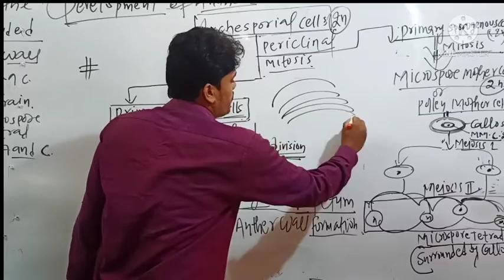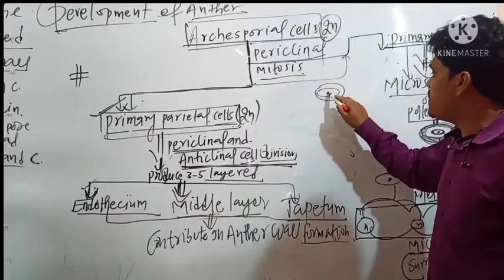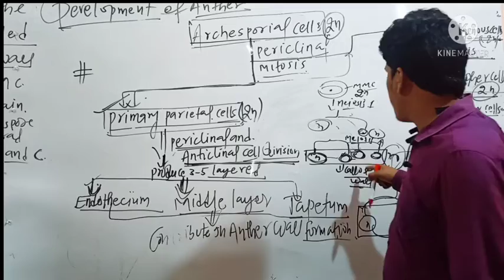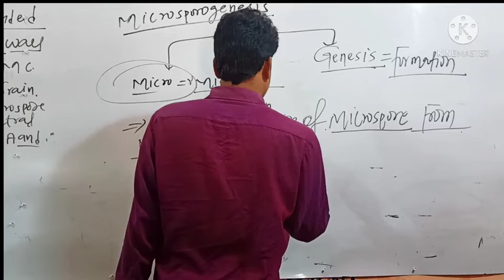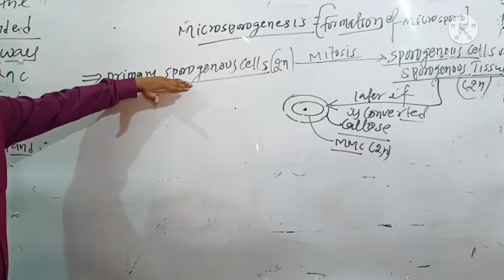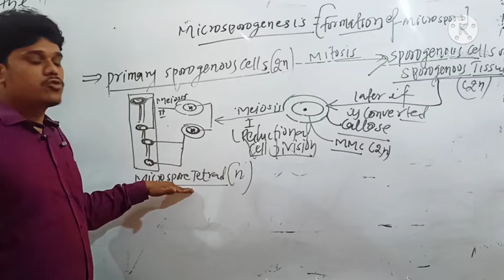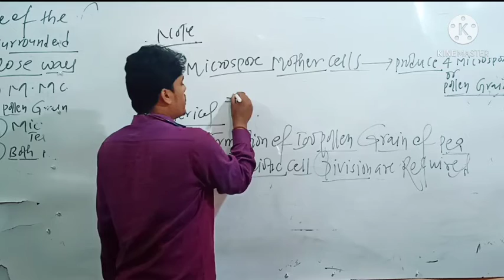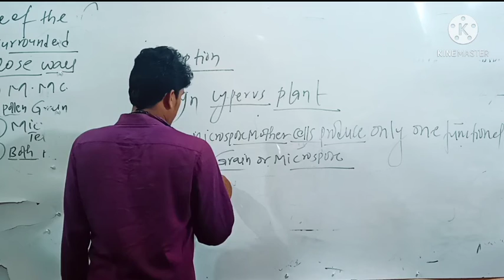Development of Anther and Microsporogenesis.. Lecture:-04